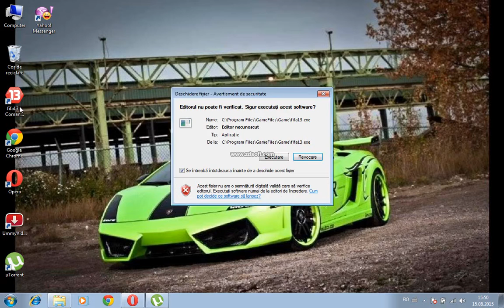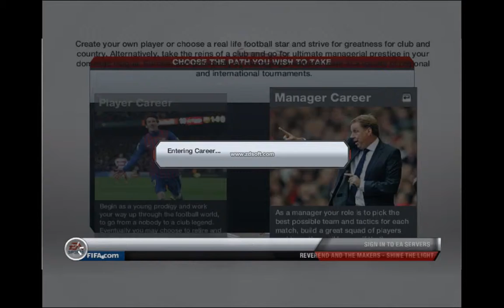gameplay fifa 13 ep 1